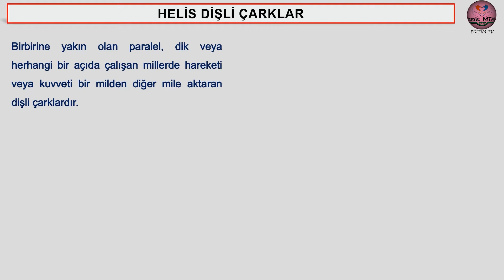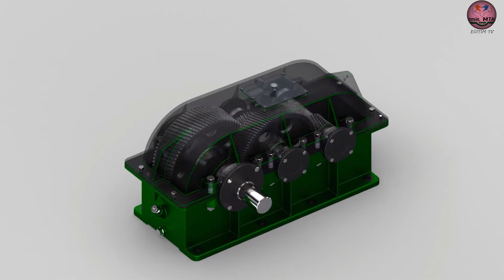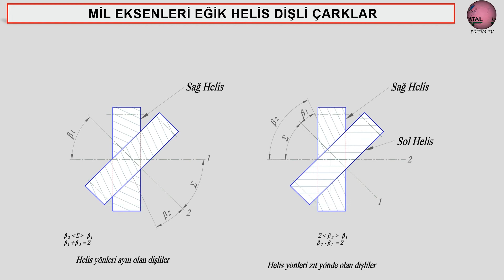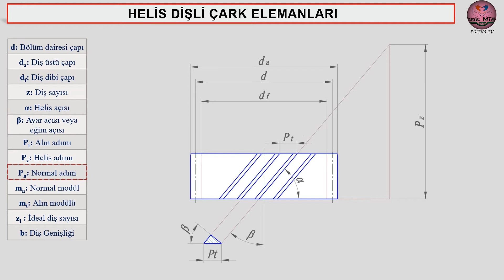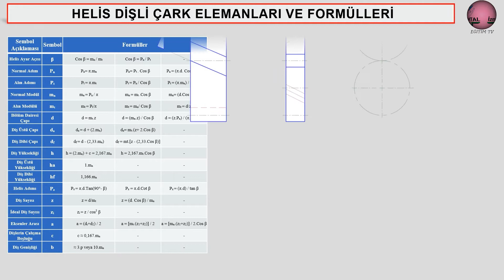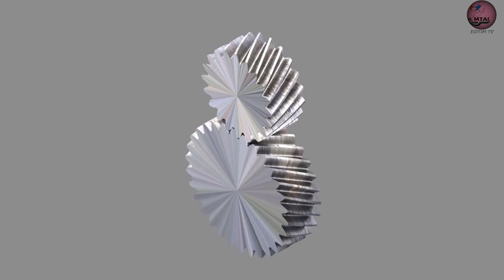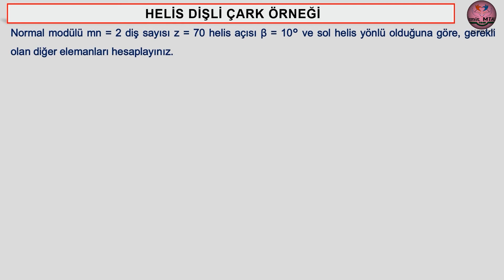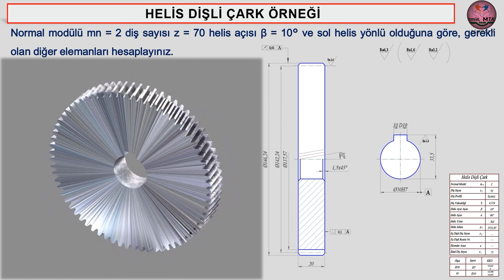HELİS DİŞLİ ÇARKLAR (Helical Gears)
Makine Ve Tasarım Teknolojisi alanındaki Makine Meslek Resim, Bakım Onarım Meslek Resim derslerindeki, bütün konuları kapsayacak şekilde eğitim videoları ve notları (pdf link aşağıda) hazırlanmıştır. Bu videoda;
3.1. Helis Dişli Çark Elemanları Ve Formülleri
3.2. Helis Dişli Çarkların Montaj Resimleri
3.3. Helis Dişli Çark Uygulaması